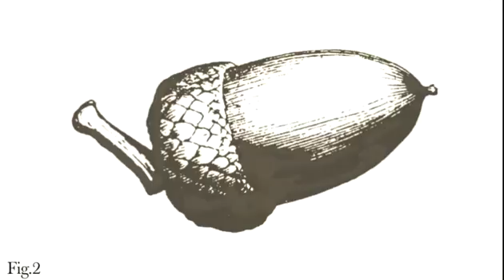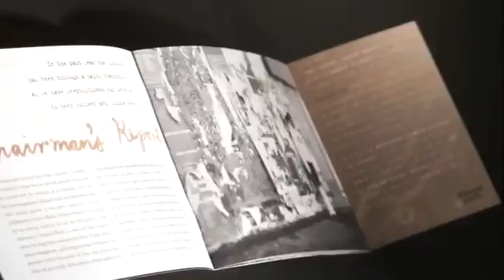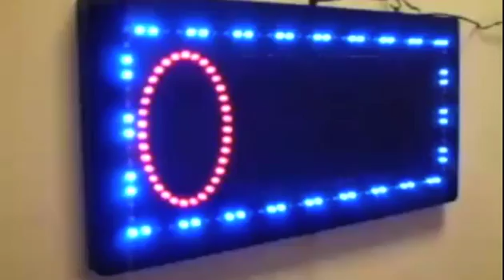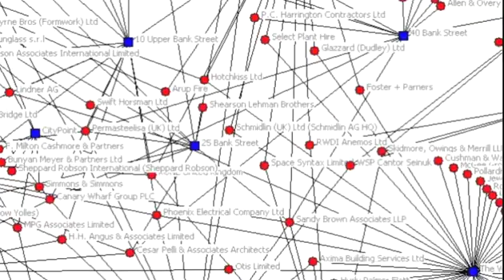DNA's 21st Birthday Party video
-- A pictorial history of DNA and its evolution over the past 21 years